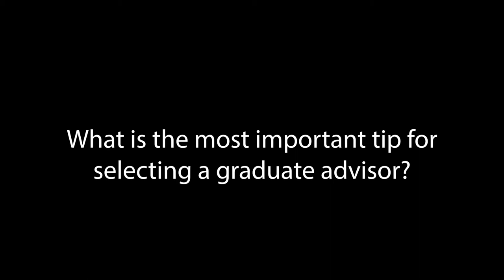What is the most important tip for selecting a graduate advisor? | SciAll.org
The decision of whether and where to attend grad school is a tough one. But so is the decision of WHO to work with. What questions should you ask? What should you look for in a potential advisor and lab? What kind of advisor will you work best with?

We’re 100% volunteer-run, which means that 100% of your donation will go toward getting our videos in front of the eyes of more people (especially underserved middle and high
school-aged kids).

::::::::::::::::::In this Video Covered Topics::::::::::::::::::

1 - Grad school advice
2 - Advice for grad students
3 - How to choose a graduate advisor
4 - Tip for selecting a graduate advisor